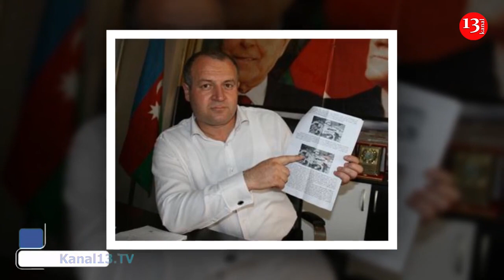Son dakika! ASİMDER Başkanı Gülbey: "Muradov Karabağ'da Ermenileri örgütlüyor"